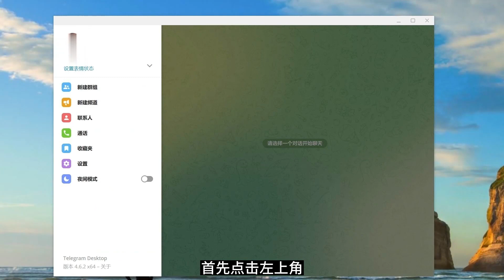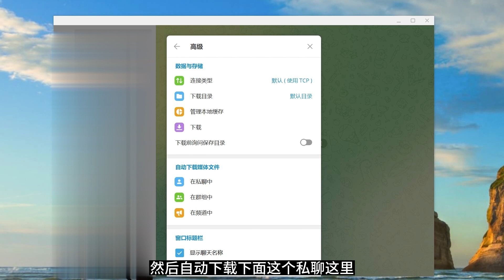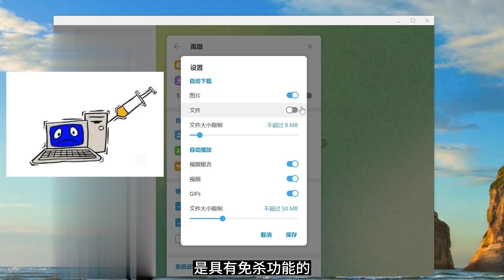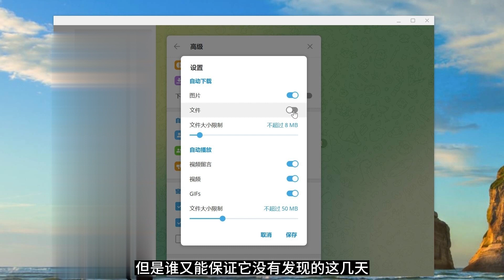【東哥科技】高手这样玩电报，telegram隐私设置一定要设置好，不然人财两失！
telegram隐私设置一定要设置好，不然人财两失！